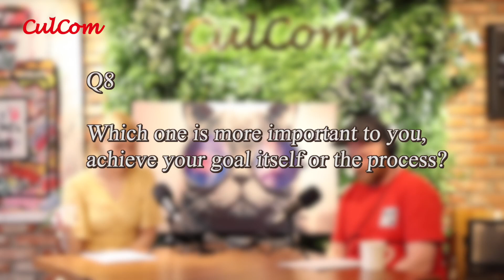[초중급]원어민 영어회화 듣기 주제 Goals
📖원어민영어회화 프리토킹 영상
Daily Question 46 Goals 영상입니다~! 수업듣기전에 원어민분들이 어떻게 이야기를 나누는지 미리 한번 듣기식으로 보고 와주세요~!
원어민대화 영어듣기연습 영어회화표현 / 더보기 클릭하여 질문 바로가기!

00:25 Q1 What was your biggest resolution in this year 2022?
03:09 Q2 Which one is more important to you, achieve your goal itself or the process?
04:28 Q3 What do you want to accomplish next yea
07:12 Q4 Do you think your MBTI (especially J or P part) have an impact on whether you achieve your goals?
09:05 Q5 Do you feel stressed about your goals?
10:28 Q6 What are your “short-term(2W or 1M)” and “long-term(3M,6M,1Y)” goals?
12:01 Q7 What’s holding you back from achieving your goal?
13:03 Q8 What changes will we need to make to achieve your potential goal?
14: 56 Q9 Who is your role model or who is the most successful person?
17:06 Q10 What are your values and priorities?

👍컬컴 인스타그램
culcom